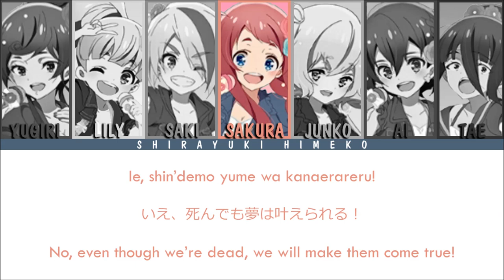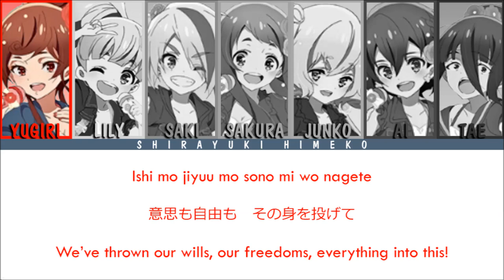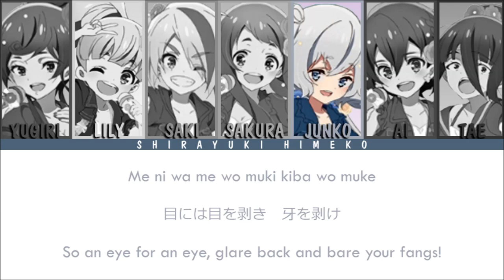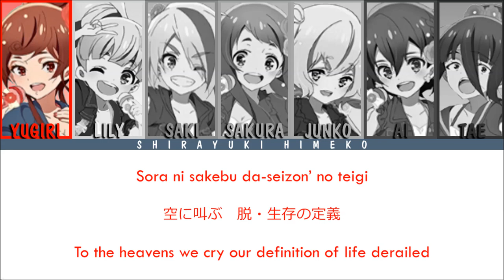Adabana Necromancy | FranChouChou | Full ROM / KAN / ENG Color Coded Lyrics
All Rights Administered by Avex Pictures.

Fruitless Necromancy (徒花ネクロマンシー Adabana Nekuromanshī) is the opening theme of the first season of Zombie Land Saga, it is performed by Franchouchou.

• NAME •
ENGLISH: Fruitless Necromancy
ROMAJI: Adabana Necromancy
JAPANESE: 徒花ネクロマンシー

• CHARACTERISTICS •
ARTIST: Franchouchou
CENTER: Minamoto Sakura
RELEASE: November 28, 2018
RECORDED: 2018
FORMAT: CD
GENRE: Pop - Opening
LENGTH: 4:06
STAMP: Avex pictures

Performers:
• Minamoto Sakura (CV: Hondo Kaede)
• Nikaido Saki (CV: Tano Asami)
• Mizuno Ai (CV: Taneda Risa)
• Konno Junko (CV: Kawase Maki)
• Yugiri (CV: Kinugawa Rika)
• Hoshikawa Lily (CV: Tanaka Minami)